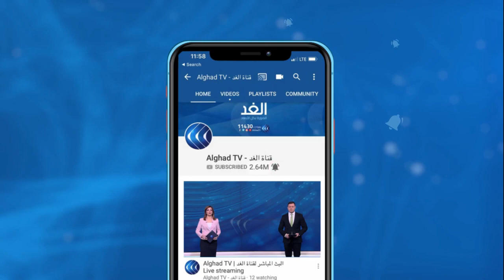وفد من شيوخ وأعيان الجنوب الليبي في القاهرة لبحث دفع العملية السياسية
افاد مراسلنا ببدء اجتماعات الوفد الليبي الذي يضم أكثر من  خمسة وسبعين من مشايخ الجنوب الليبي في القاهرة . وتهدف الاجتماعات لدراسة مطالب  مدن الجنوب لدفع جهود الحل السياسي للأزمة الليبية.